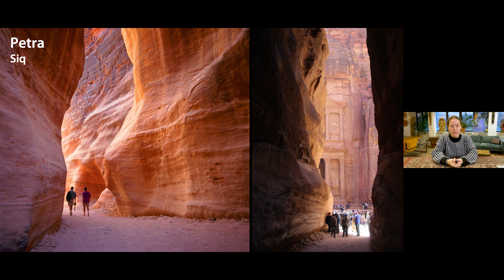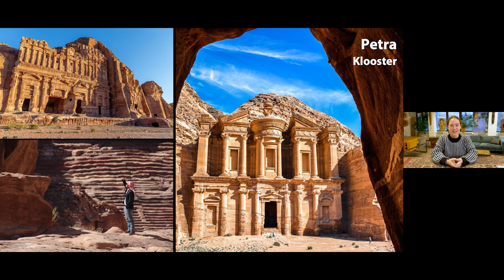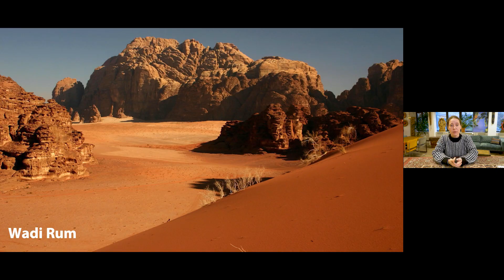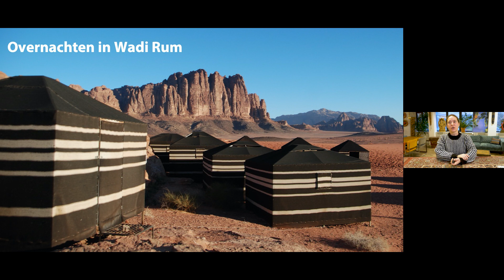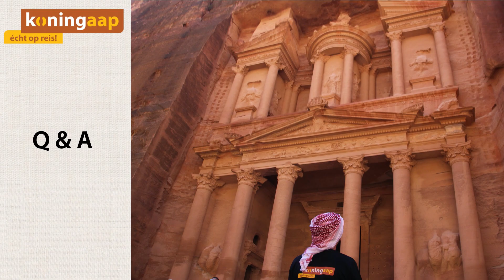Online presentatie: Jordanië Familiereizen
Niets is mooier dan de kennis en ervaring van je kinderen te vergroten tijdens één van de familiereizen die Koning Aap aanbiedt. Tijdens deze webinar vertellen we je graag meer over familiereizen naar het prachtige Jordanië.